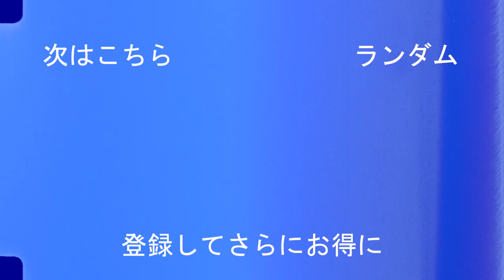古橋 亨梧は比類のないプレイヤーです! (Kyogo Furuhashi)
古橋 亨梧の軌跡 見所を紹介！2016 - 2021

【神戸のエースへ】イニエスタが最も信頼する古橋亨梧の絶対見てほしいプレー集 This is why Andrés Iniesta is trust KYOGO FURUHASHI.
【Best of KYOGO FURUHASHI】古橋亨梧［2020プレー集］
【Best of KYOGO FURUHASHI】古橋亨梧［SAMURAI BLUE（日本代表）初選出！］